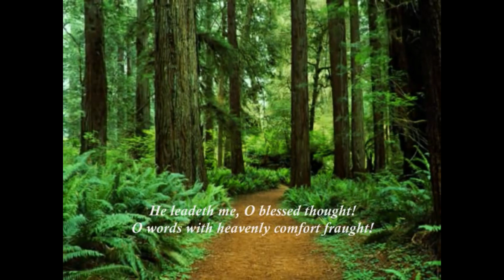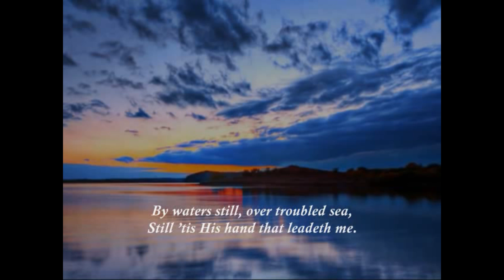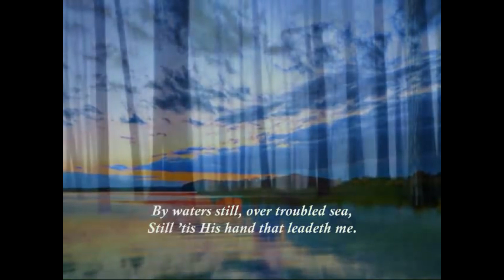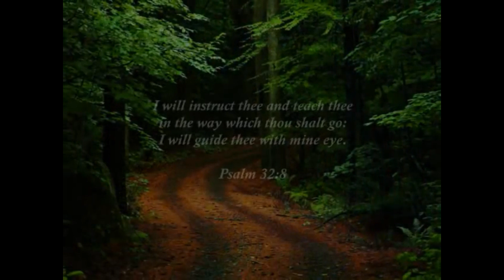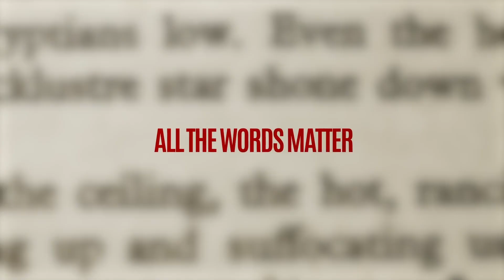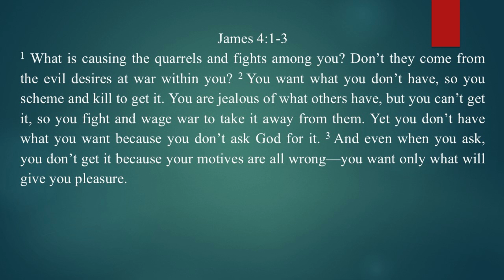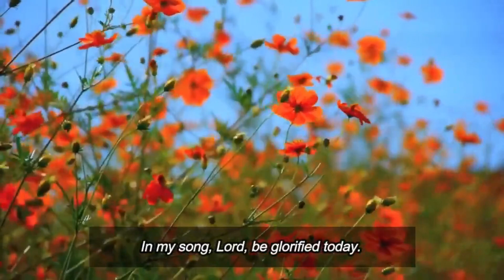10 20 24 Words Matter Week 4